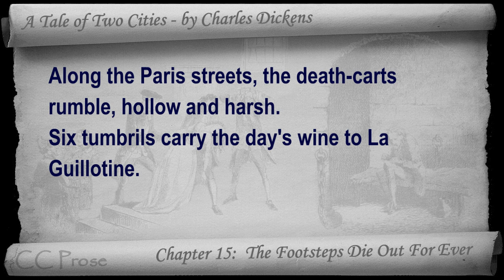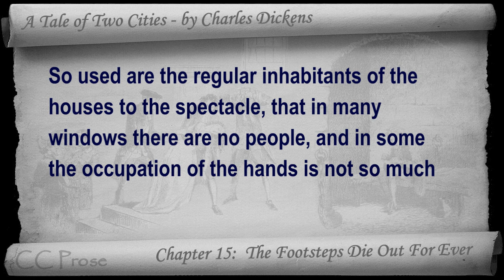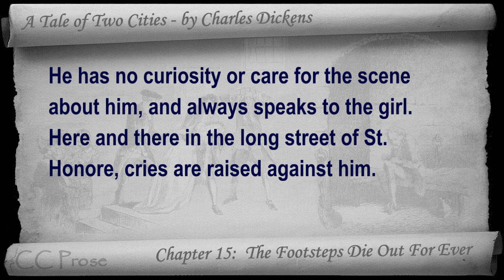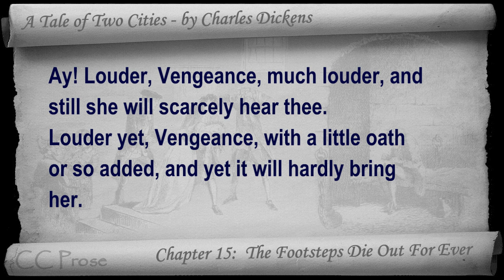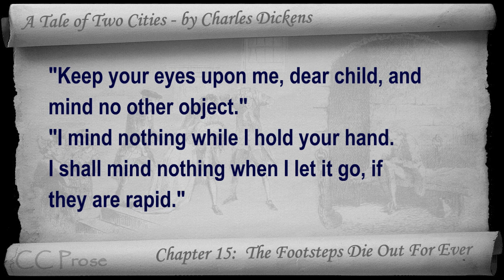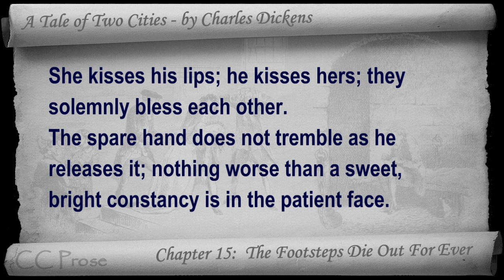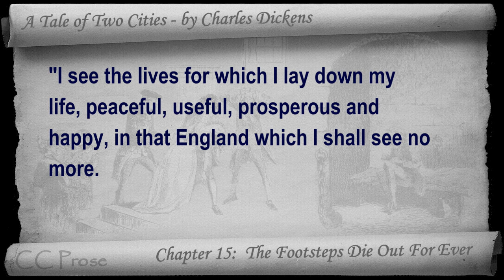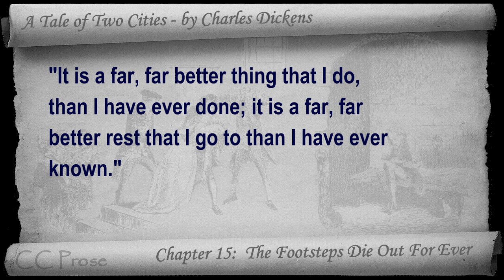Book 03 - Chapter 15 - A Tale of Two Cities by Charles Dickens - The Footsteps Die Out For Ever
Book Three: The Track of a Storm - Chapter 15: The Footsteps Die Out For Ever. Classic Literature VideoBook with synchronized text, interactive transcript, and closed captions in multiple languages. Audio courtesy of Librivox.  Read by Paul Adams.